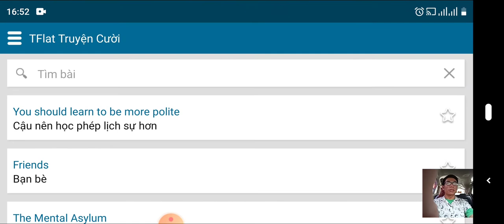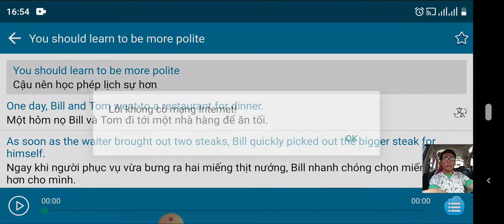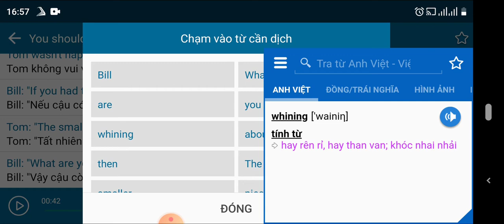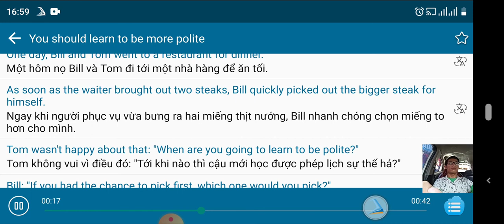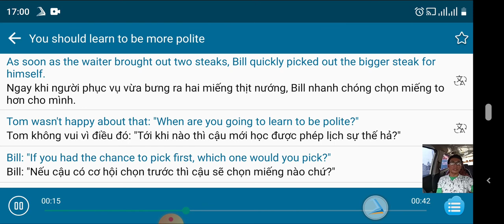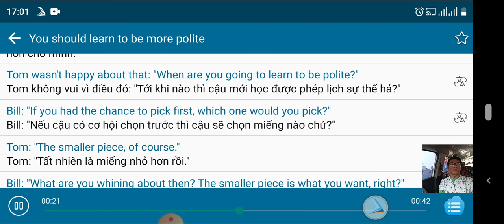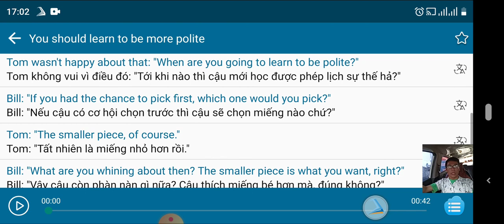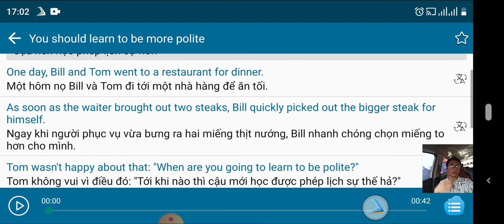Học & Luyện Tiếng Anh Qua Truyện Cười, You Should Learn To Be More Polite